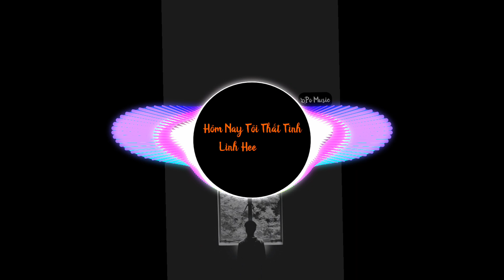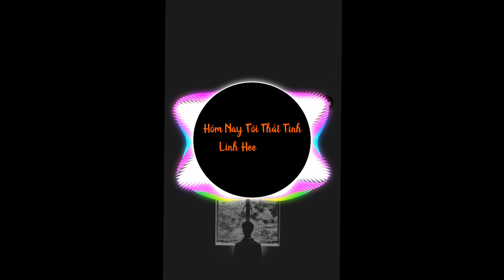Hôm Nay Tôi Thất Tình - Linh Hee | Top Nhạc Hay.